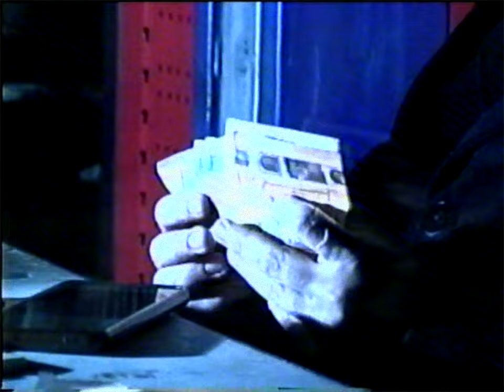Dirty Suc - Freestyle 06: TOTAL 90 (Prod. Dsimone)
[Dir. WHYSO]

Letra por Dirty Suc
Música por Dsimone
Mix por Dirty Suc
Máster por Alvaro Marín